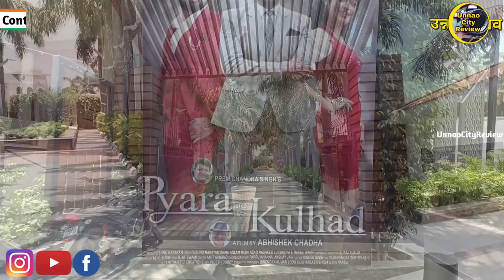Unnao Movie Promotion | Unnao में Movie का Promotion | Pyara Kulhad Movie Promotion In Unnao